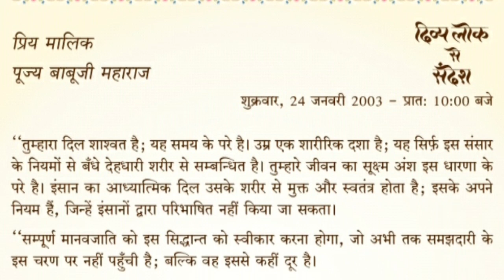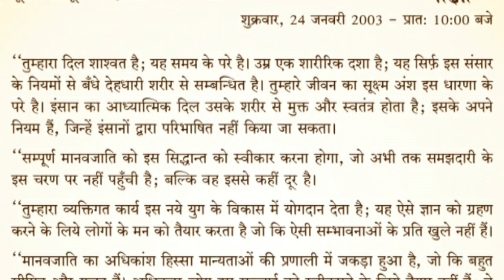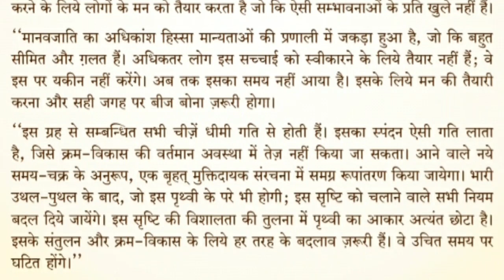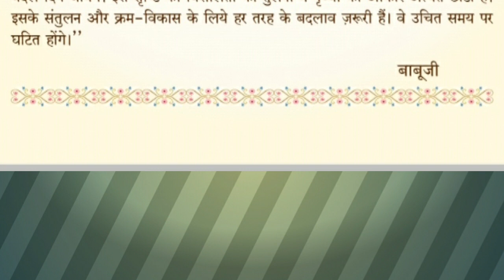Divya Lok se sandesh